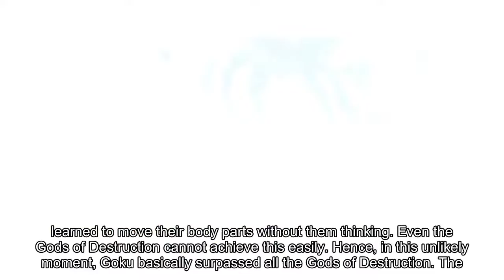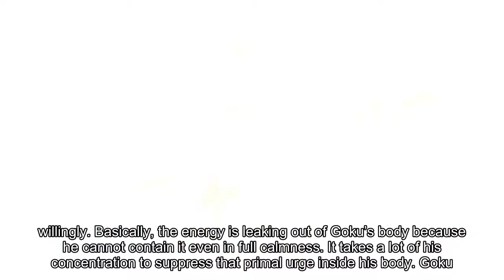Dragon Ball Super - Here Is How Goku Surpassed Basically All The Gods Of Destruction!